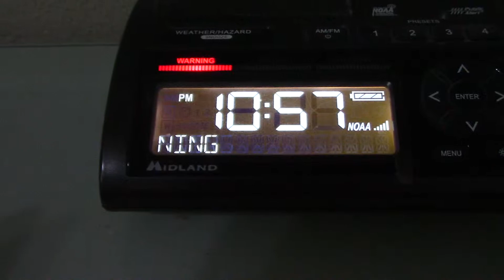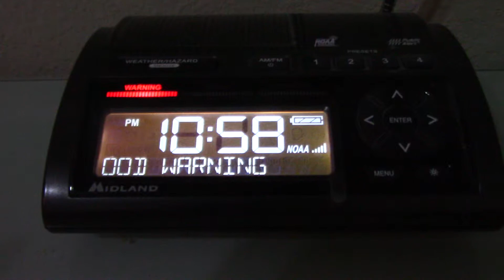Flash Flood Warning (EAS #2,023-2,025) - April 17, 2019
Flash Flood Warning for Cooke, Denton, and Wise counties in Texas. - KEC56, KHA99, WXK22